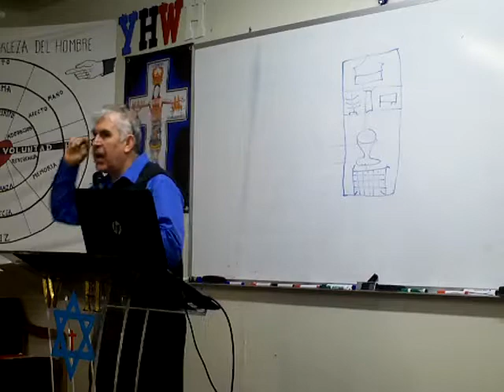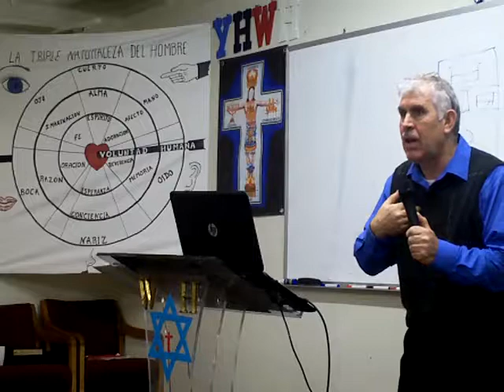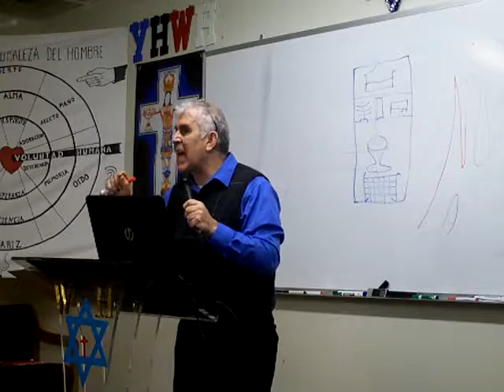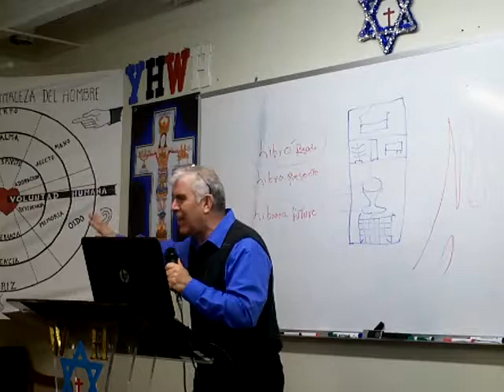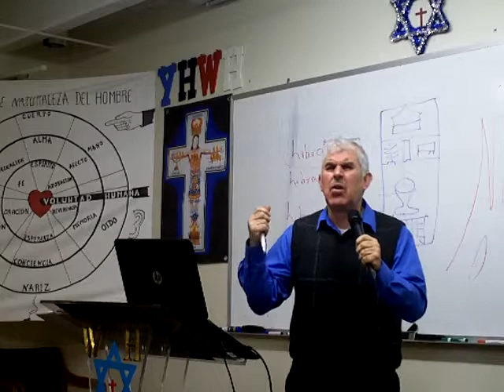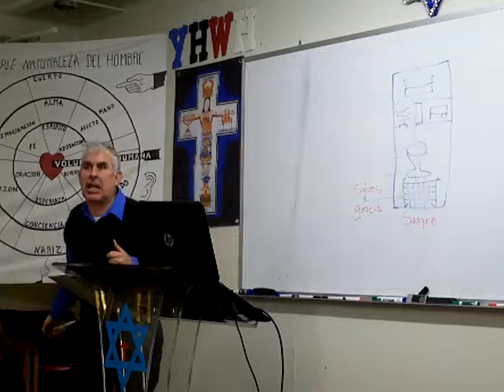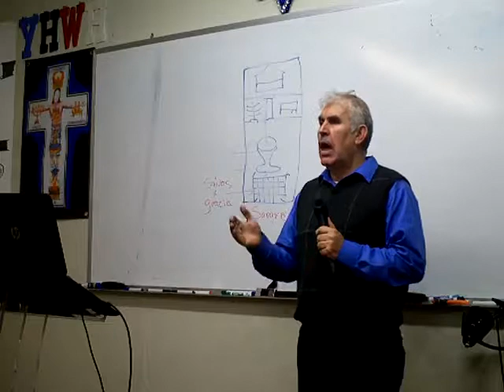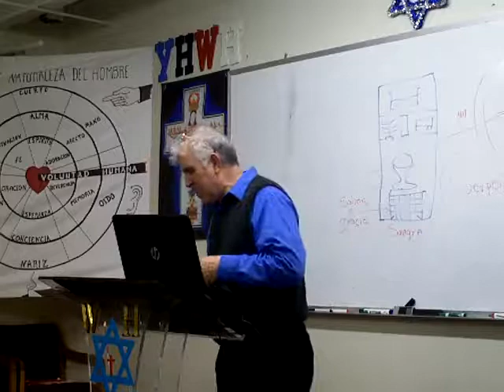LOS 3 TIEMPOS DE SALVACION